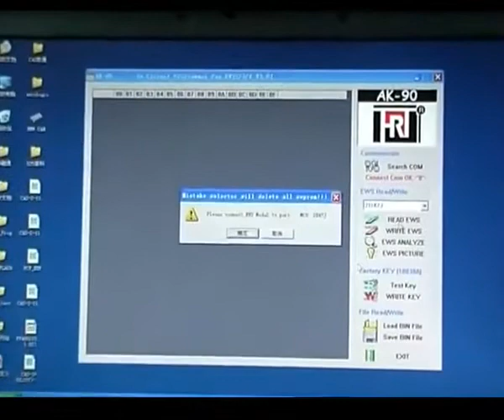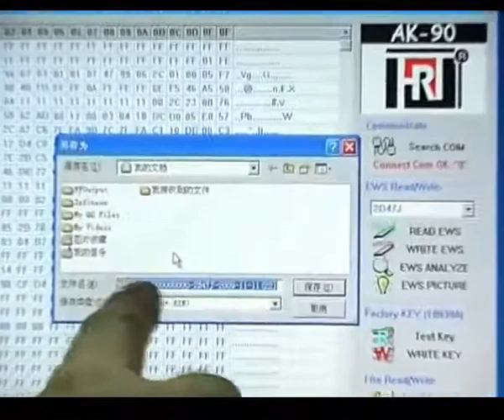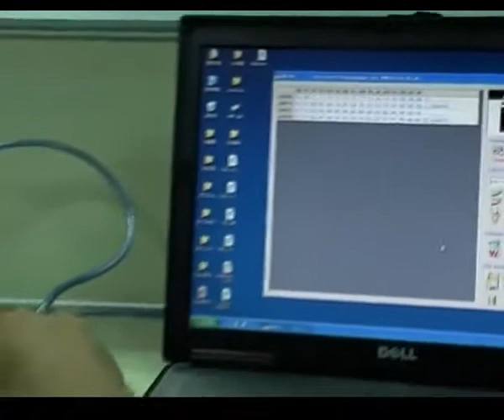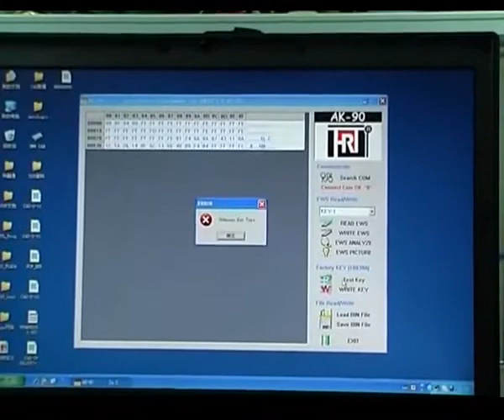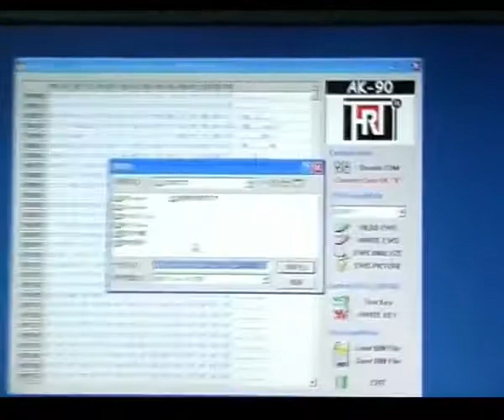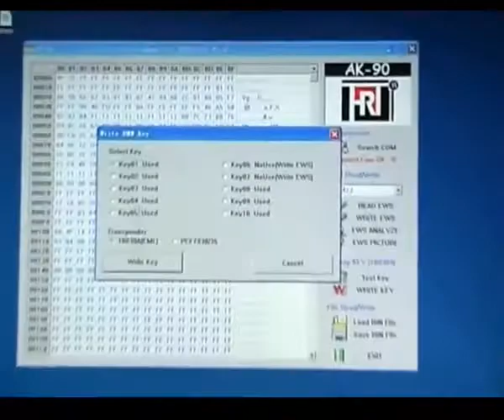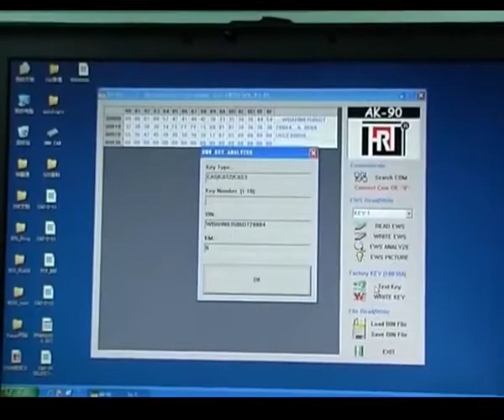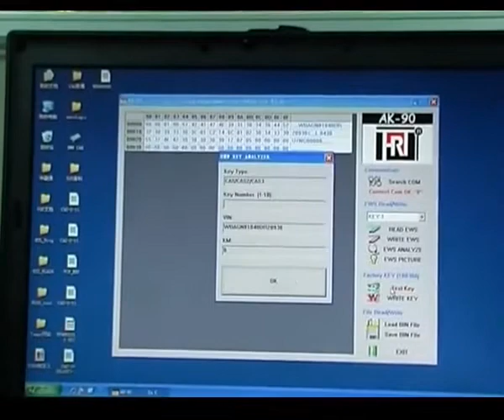BMW AK90 Key Programmer Operation Video Part One | Vtoolshop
You can find the bmw ak90 manual and software